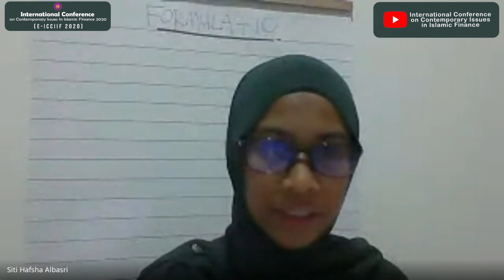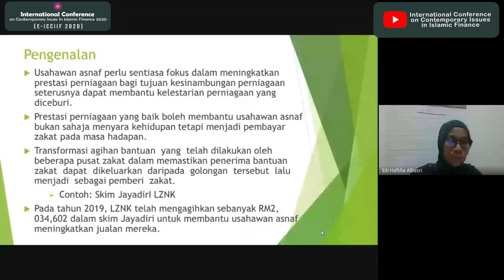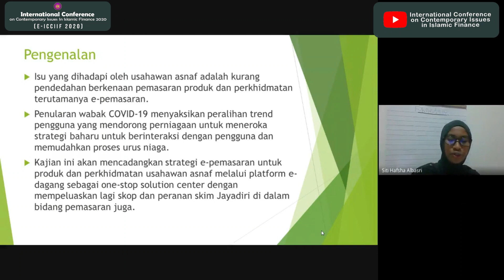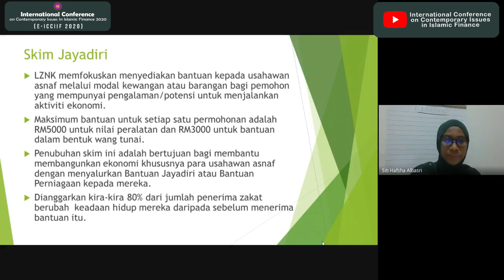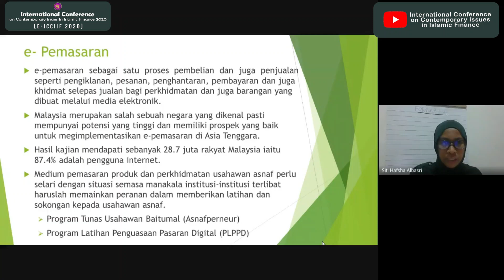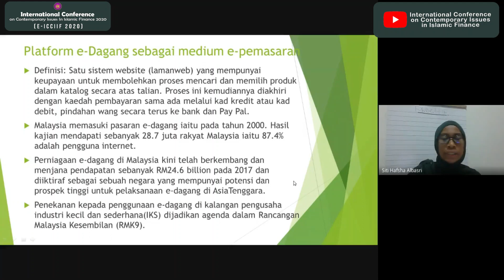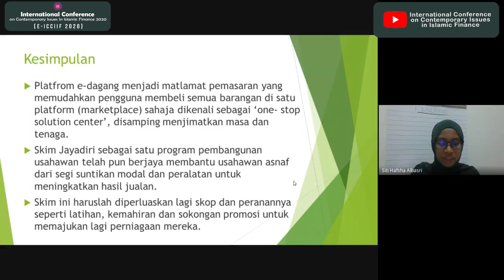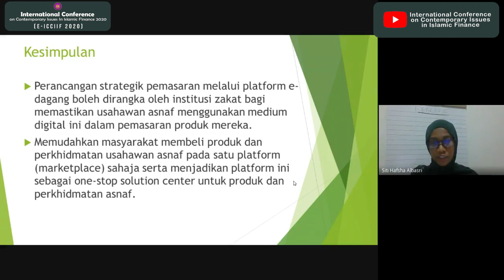Siti Hafsha Albasri at eICCIIF 2020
This is a presentation by Siti Hafsha Albasri at the International Conference on Contemporary Issues in Islamic Finance 2020 (e-ICCIIF 2020)